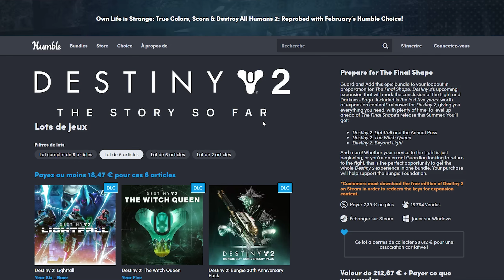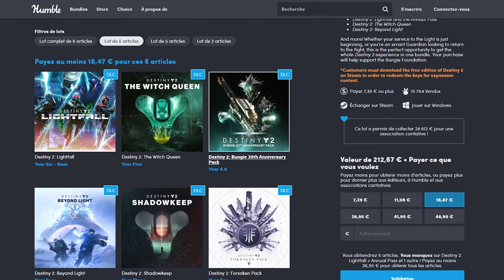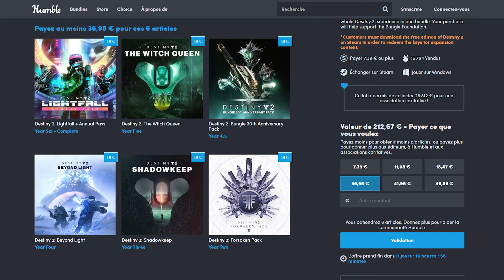Destiny 2 FR : Une Offre à ne pas manquer avec toutes les Extensions / Packs !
Destiny 2 FR : Une Offre à ne pas manquer avec toutes les Extensions / Packs ! Lien